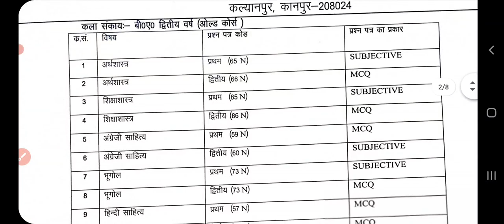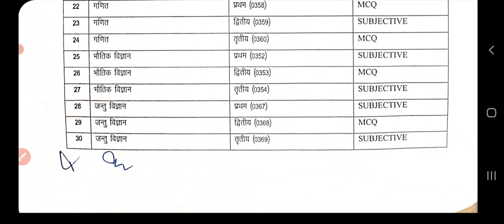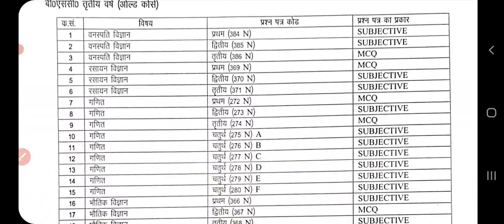✅ CSJMU Paper pattern of Semester exams 2022 || kanpur university Semester exam Pattern 2022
Hello Guyz  , I Myself

🙏Rohan yadav 🙏

Have Qualified :

SSC MTS
SSC GD
SSC CPOSI
RPF CONSTABLE
BSIP LDC
BARC UDC

1) I Use to provide daily updates regarding ALL College/ University
👉Admission process
👉Entrance exam details
👉Counselling details
👉Choice filling details
👉Exam Dates
👉All important Updates of a day

2)हम प्रवेश परीक्षा की तैयारी के लिए Quality Classes प्रदान करते हैं

हमारी क्लास  निम्न कोर्स के लिए है :

👉NTA Entrance Exam
👉DDU Gorakhpur University Entrance Exam
👉ECC Prayagraj College Entrance exam
👉BA LLB ( 5 YEARS ) ENTRANCE EXAM
👉LLB ( 3 YEARS  ) ENTRANC EXAM
👉BA ENTRANCE EXAM
👉BCOM ENTRANCE EXAM
👉BSC ENTRANCE EXAM
👉IPS ENTRNACE EXAM OF ALLAHABAD UNIVERSITY
👉CUCET

➡️ Playlist Suggested ⬅️

csjmu updates ,
csjmu semester exam dates 2022 ,
csjmu exam dates ,
csjmu exams ,
csjmu admissions ,
kanpur university updates ,
kanpur university notices ,
kanour university examination dates ,
kanpur university exams notice ,
kanour university examination form ,
csjmu examination form ,
csjmu exams ,
csjmu exam date ,
kanpur university exam dates ,
csjmu notifications ,
csjmu exam schedule ,
csjmu exam date sheet ,
csjmu kanpur university ,
csjmu kanpur university semester exam dates